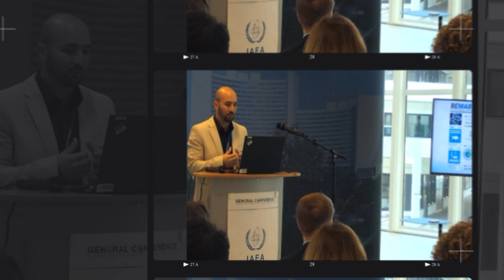Contribuye Cienfuegos a protección de recursos marinos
Conservar y utilizar en forma sostenible los océanos, mares y recursos marinos, es objetivo para el desarrollo sostenible de la Organización de Naciones Unidas, al que Cuba contribuye desde el Centro de Estudios Ambientales de Cienfuegos.